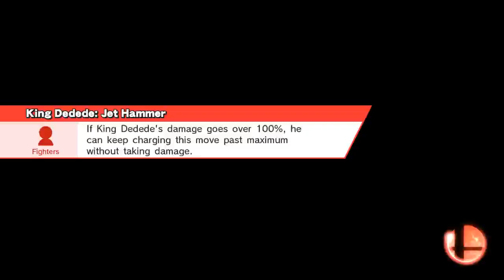king dedede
Smash / Smash
The Great Cave Offensive
Meta Knight, King Dedede